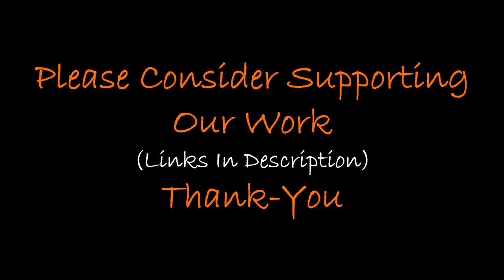1000+ Ton Statue of Ramesses - Proof of Lost Civilization?